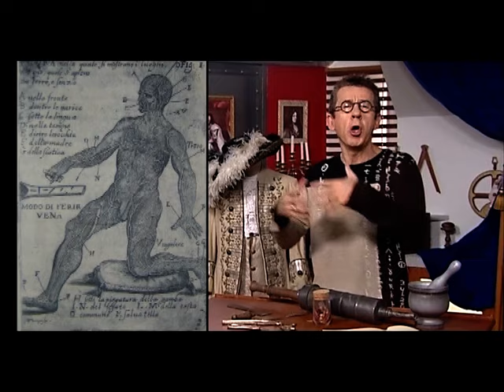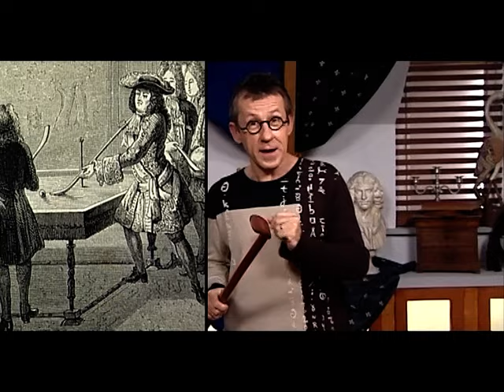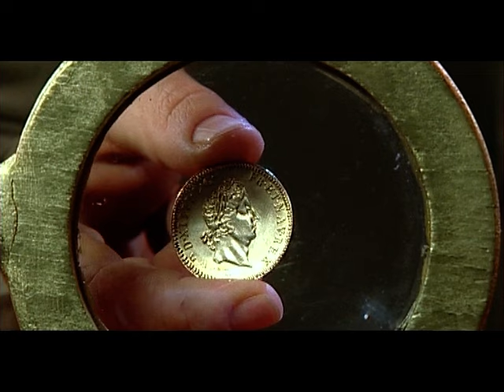Quelle aventure : à la cour du roi Louis XIV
Fred et Jamy nous font découvrir la vie a la cour du roi Louis XIV dit le roi soleil, ils nous font également découvrir la vie du peuple.